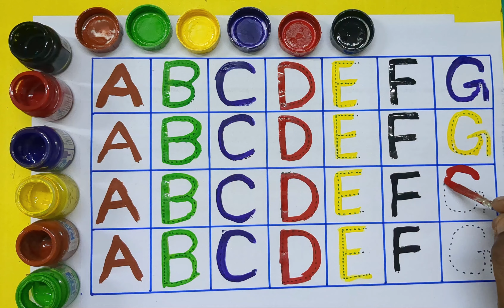Phonics Song with TWO Words - A For Apple - ABC Alphabet Songs with Sounds for Children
A to Z, Kids rhymes, collection forwriting along dotted lines for toddler,A for apple,b for ball..

abc

abc song

abcd

english alphabet

abc alphabet

alphabet songs

alphabet sounds

toddler songs

toddler learning